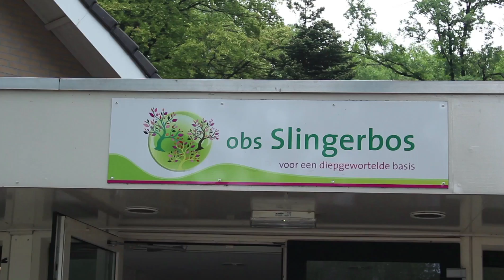Deventer Vandaag - Beweegwijs op OBS Slingerbos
Maandag 10 september is het nieuwe schoolplein van OBS Slingerbos in Diepenveen feestelijk geopend met veel spelletjes voor de leerlingen. In samenwerking met Beweegwijs en de Junior Coaches uit de groepen 7 en 8 speelden de leerlingen de hele ochtend om de nieuwe spellen alvast te leren kennen.

Junior Coach Sjors vindt het heel leuk om de jongere leerlingen te helpen. 'Soms begrijpen ze de spelletjes nog niet zo goed maar dan help ik ze heel graag op weg' Op deze manier word de sociale cohesie bevorderd, hierdoor kunnen ze elkaar ook in latere situaties helpen en ondersteunen.

Vanaf heden kunnen ze elke dag in de pauzes de spelletjes spelen. 'Op OBS Slingerbos spelen onze leerlingen maar liefst 2 keer een half uur per dag' aldus schooldirecteur Steven Diepenveen. Steven Diepenveen is heel blij met het nieuwe schoolplein en nodigt iedereen graag uit om eens een kijkje te komen nemen.